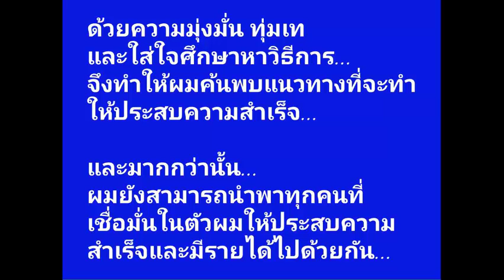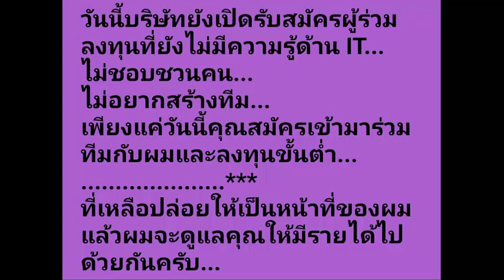FX Trading Team คลิปแนะนำการสร้างรายได้ยกทีม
สนใจสมัครสมาชิกหรือรับข้อมูลเพิ่ม...